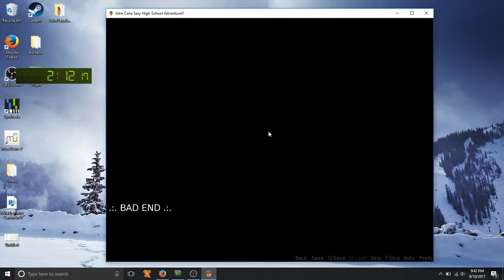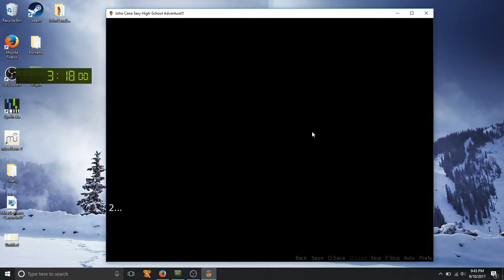John Cena's Sexy Highschool Adventure (Windows) Any% Playthrough